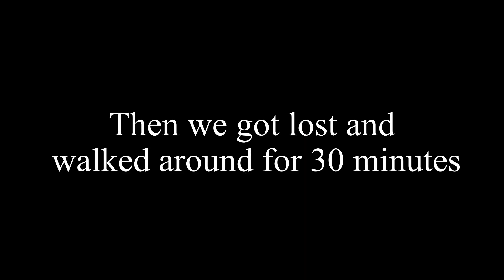Getting lost and tired in Pseudoregalia